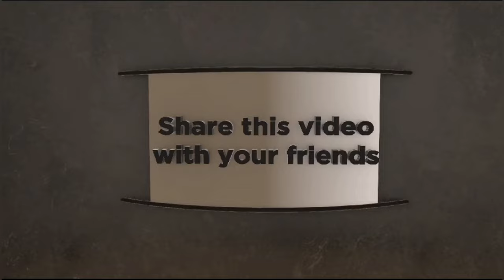Inspiring Hollywood Stepdads Who Went Above And Beyond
As we continue to celebrate men during International Men's Day month, let us take a moment to recognize notable Hollywood stepfathers who have embraced their roles as intentional and devoted caregivers in the lives of their stepchildren. These individuals serve as a shining example of the positive impact that non-biological fathers can have on children, and demonstrate the power of unconditional love, guidance, and support in shaping the futures of the next generation. Amazing Hollywood Stepdads Who Stepped-Up
ti steveharvey russellwilson wakaflocka who would you add to the list.